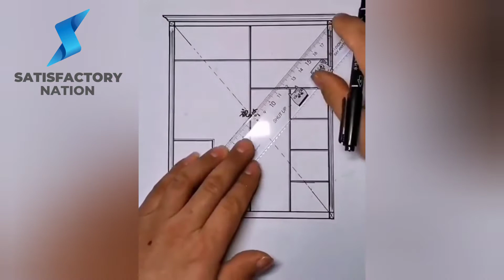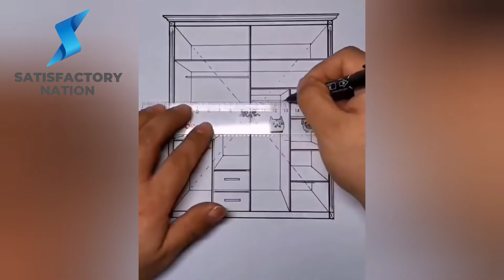Oddly satisfying Videos Compilation with Relaxing Music that will calm down your inner peace.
Oddlysatisfying videos that relaxes your inner peace and mindset.